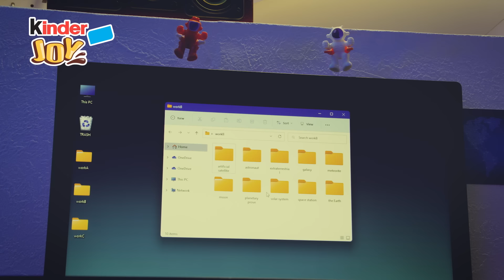KJ MY Space 2324 15s 16x9 Eng